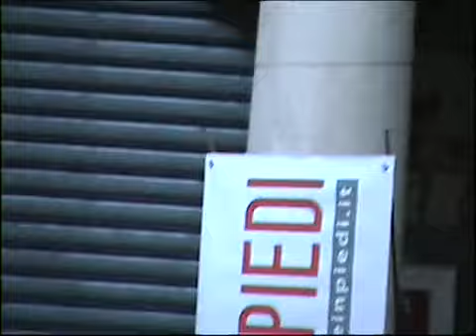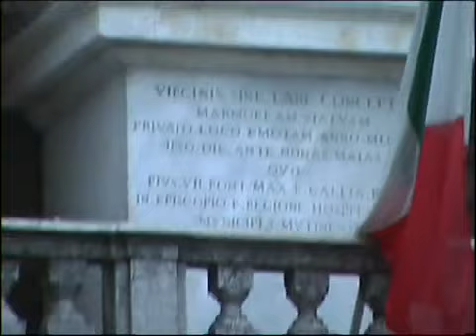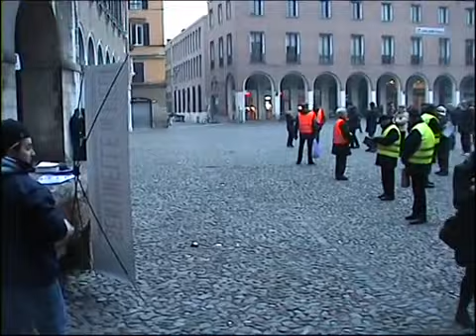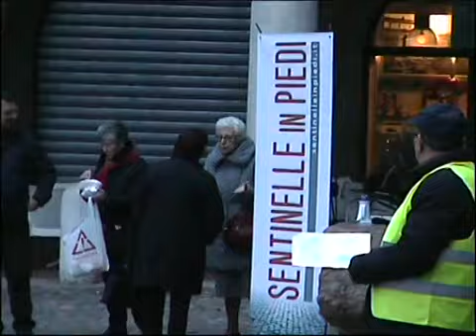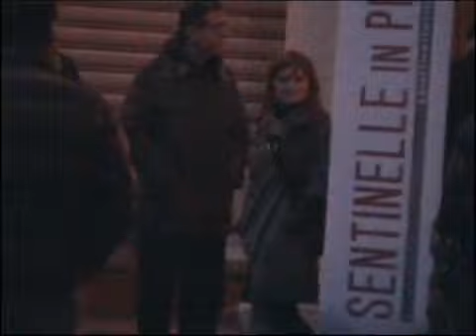Sentinelle in piedi